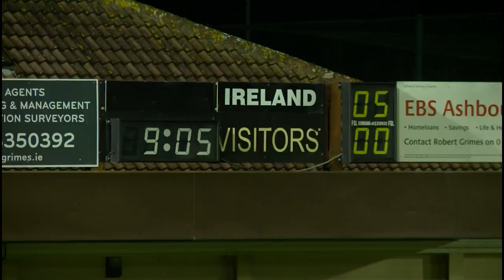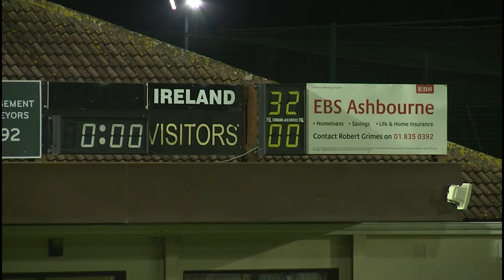Irish Rugby TV: Ireland Women v Scotland Women 1st Half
Ireland Women v Scotland Women first half highlights from Ashbourne RFC.